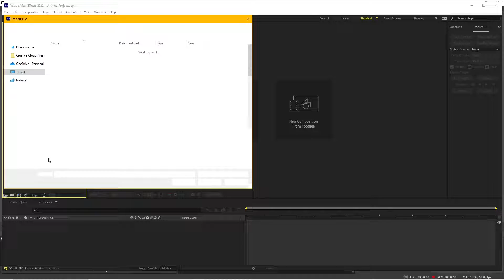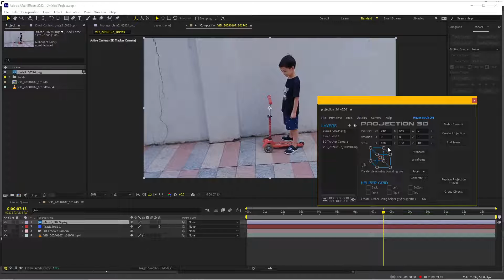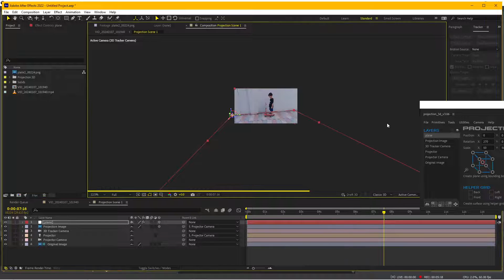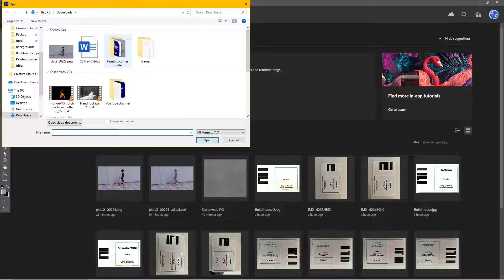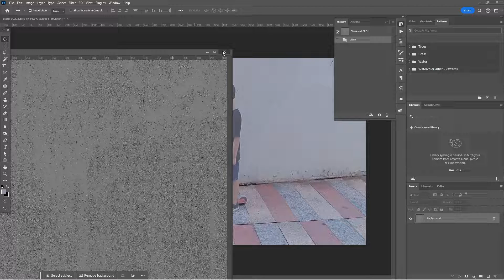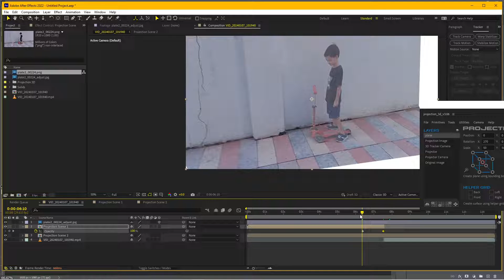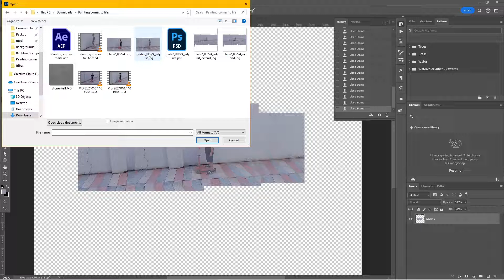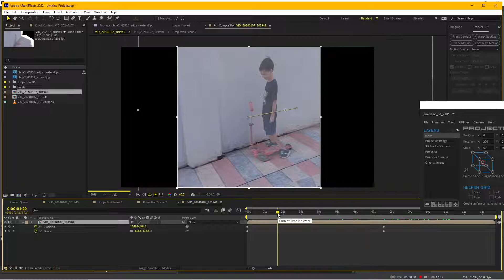Biến hình vẽ thành người thật như Zach King - Painting comes to life After Effects VFX tutorial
Ủng hộ kênh TuanVFX bằng cách mua sắm phụ kiện công nghệ cao tại shop nhé các tình iu

Biến hình vẽ thành người thật như Zach King - Turn painting into real, Painting comes to life After Effects VFX tutorial sử dụng camera tracking và camera projection với Projection3D script

Làm sao để có phong cách chuyên nghiệp (Professionalism) trong lĩnh vực điện ảnh, Kỹ xảo VFX, Dựng phim, cực kỳ hữu ích dành cho các bạn mới vào nghề!

Tổng hợp e-book lý thuyết thiết kế hiệu ứng kỹ xảo điện ảnh Visual Effects (VFX)

Bộ hiệu ứng INFINITY hơn 80GB dùng trong phim Marvel (DUST, SMOKE, SHOCKWAVE, EMBER, ENERGY)

Tất cả tài nguyên mình share đều hoàn toàn miễn phí, để unlock link download các bạn chỉ cần Like, Subscribe kênh, và share kênh trên trang Facebook cá nhân của các bạn ở chế độ public, sau đó gửi đường link bài post cho mình qua phần comment hoặc qua email